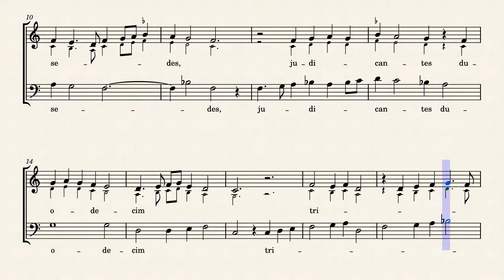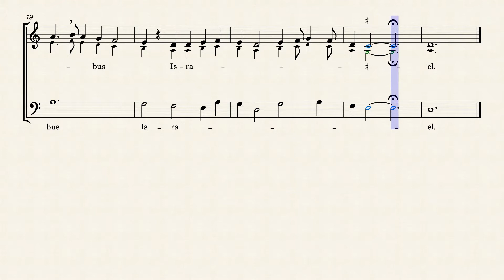Missa Sancti Jacobi